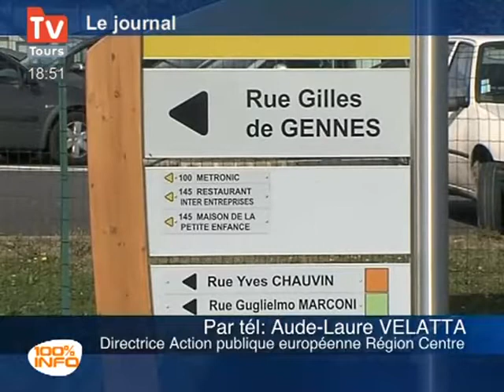La Touraine et l'Union européenne?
La Touraine et l'Union européenne? - Tours
A trois jours des élections européennes, quels sont les avantages que tire la Touraine de cette organisation communautaire? (Droits réservés.